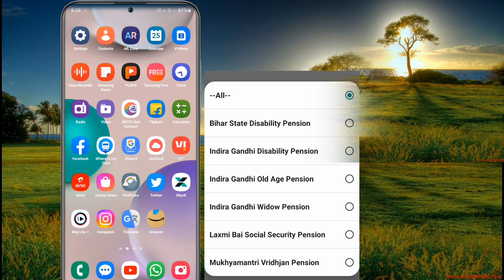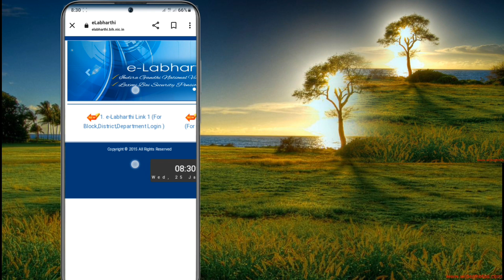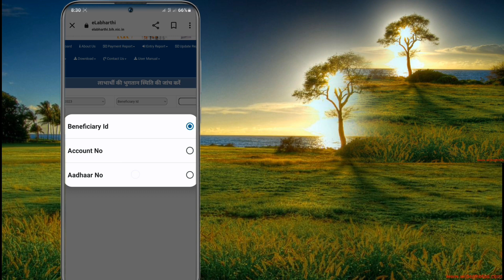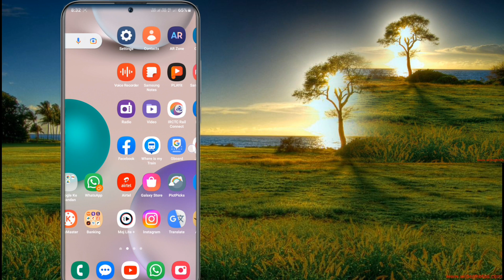पेंशन स्टेटमेन्ट कैसे निकाले | pension statement kaise nikale | वृद्धा पेंशन | विकलांगता पेंशन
Pension statement kaise nikale
Virdha pension statement

introduction